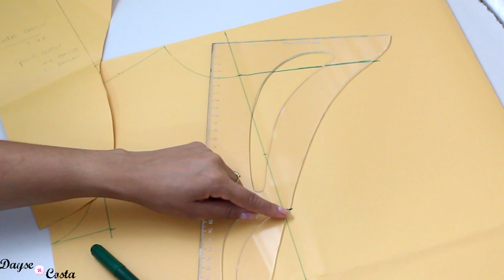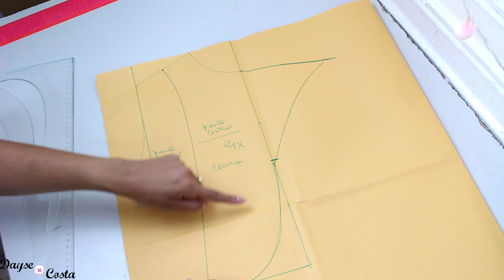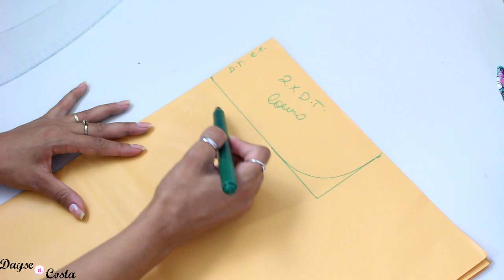DIY-JAQUETA DE COURO FORRADA MOLDE| DAYSE COSTA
Amores neste vídeo ensino o passo a passo de como fazer o molde de uma jaqueta de couro forrada, a parte 2 que é o passo a passo da costura, está em outro vídeo com link logo abaixo, não deixa de assistir combinado? ;)

RECEBI ESTE COURO ECOLÓGICO DA LOJA JUNIN MALHAS ENTRE OUTROS TECIDOS QUE MOSTREI NO VÍDEO QUE ESTÁ NO CARD.

 Quer me enviar uma cartinha, presente ou produtos para publicidade? Escreva para:

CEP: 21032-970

PERGUNTAS FREQUENTES:

- CANON T5i